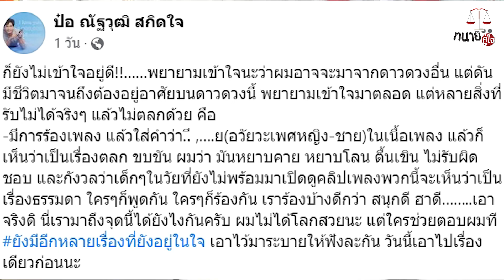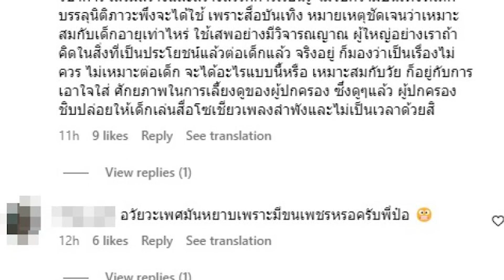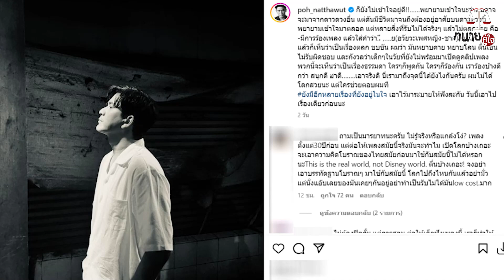"คนจนมีสิทธิ์ไหมคะ" หยาบคาย! หรือ ดราม่า! ?? สังคมว่าไง??